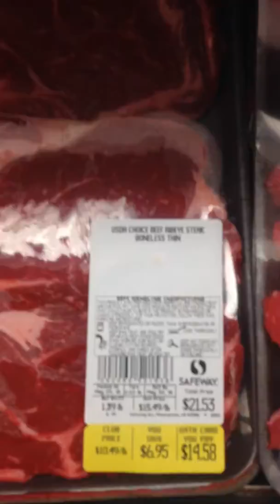The grocery store trip.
since making this video, I have stopped eating red meat and pork. I currently still eat organic chicken and wild caught fish and I drink no milk whatsoever.